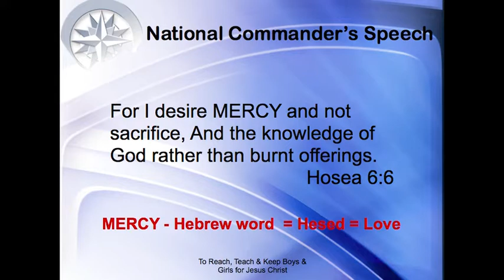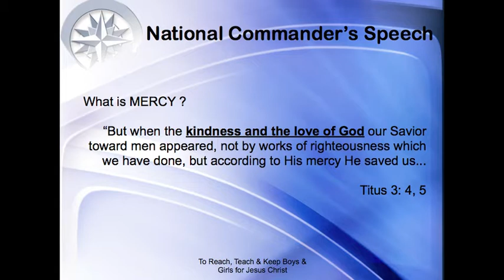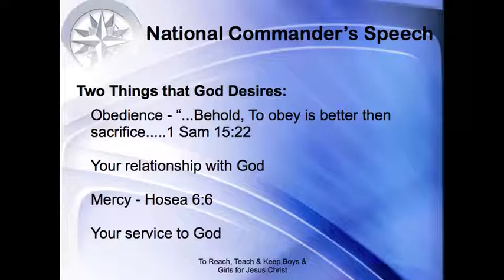2009 National Commander's Speech 1/2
A message to all Royal Rangers leaders in Singapore from the National Commander.  This was given at the 2009 Leaders' Council